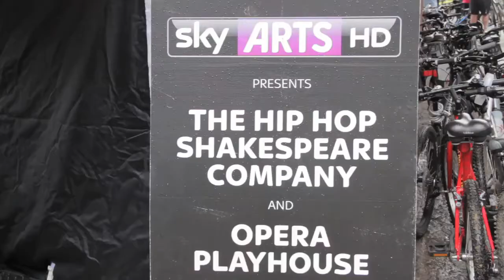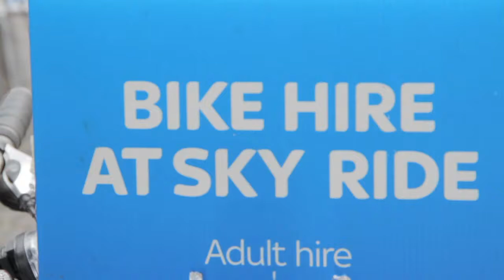Sky Ride 2011 Manchester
Summer 2011 Sky Ride bike event, held in Manchester, England

Featuring: Alexandra Burke, Peter Kennaugh, Sir Chris Hoy
Producer: Amanda Barnes

Production by Rec Editors

Alex Javier, Duwayne Oram, Johann Gutierrez, Yeison Piedrahita, Ivan Onek